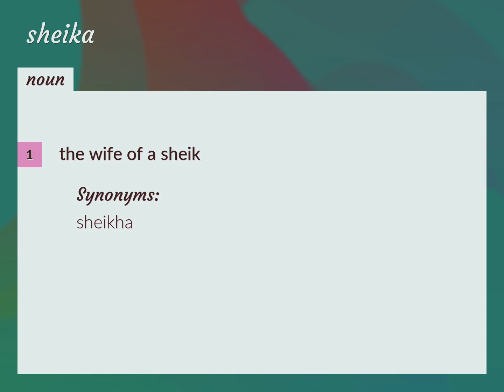Sheika | meaning of Sheika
What is SHEIKA meaning?